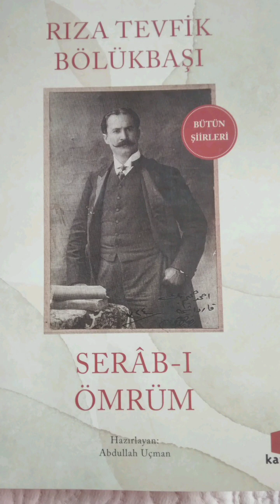BİR HAYÂL-İ ZÂİR Rıza Tevfik Bölükbaşı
BİR HAYÂL-İ ZAİR

Vaktâ ki fezaya çekilip perde-i deycûr
Bir gamlı sükunetle çöker âleme zulmet;
Vaktâ ki susar meşcer-i târikte mürgân,
Vaktâ ki olur hüzn ile hâbide tabiat;

Bir ses duyarım kim onu hiç kimse işitmez,
Bir şey görürüm kim edemez başkası rü'yet.
Birdenbire eyler bana bir tayf tecelli,
Olsam ne zaman hicr ile âzürde-i fikret.

Kapı Yayınları